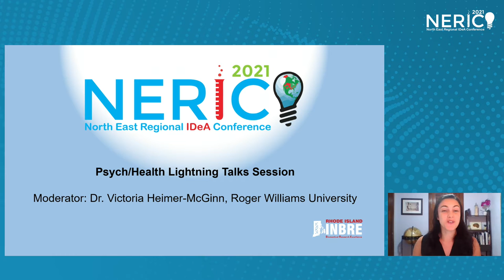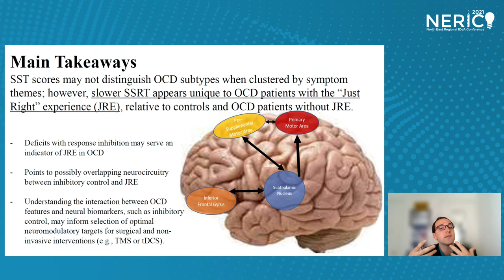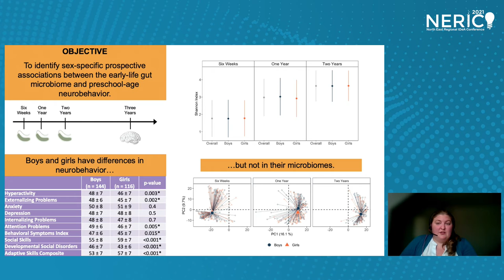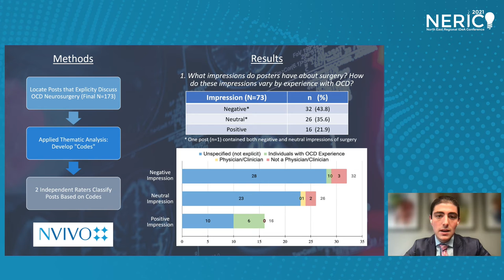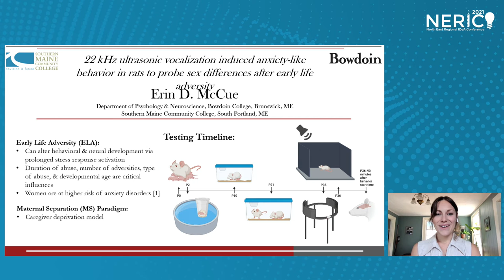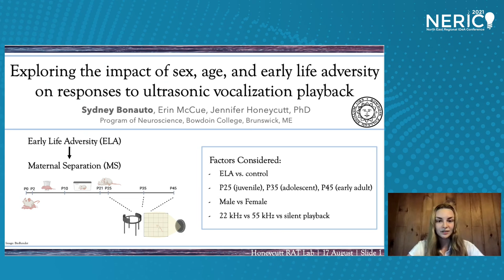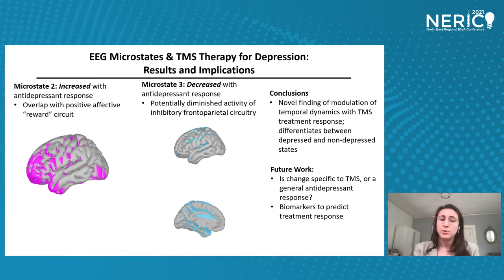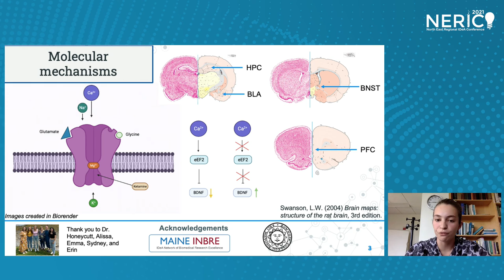RI INBRE NERIC 2021 Psychology/Health Lightning Talks